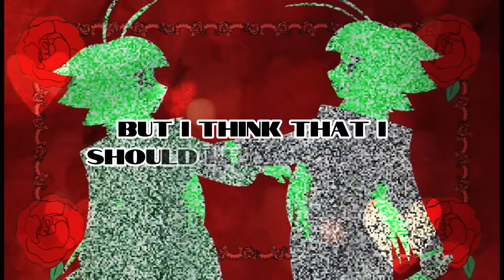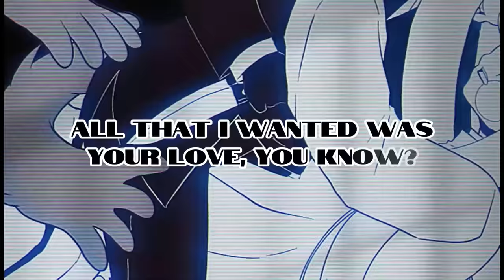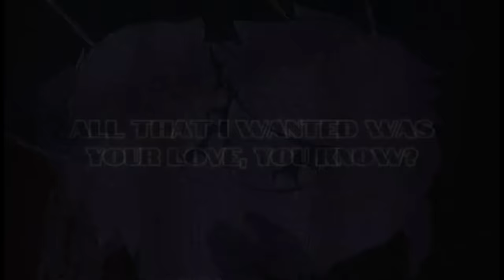Moth to the Flame [Explicit Lyrics] - LuLuYam Official Song and Visualizer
⚠️⚠️⚠️SMALL WARNING FOR SLIGHT FLASHING IMAGERY⚠️⚠️⚠️

A little toxic, obsessive love for valentines day, anyone?

Song written, produced and performed by LuLuYam
Visualizer video and art produced by LuLuYam

Lyrics:

I like your nature.
It mixes so well with mine.
Two bodies to tango.
Our limbs become intertwined
I-I-I eat girls like you for breakfast.
Look inside ya, if you let me.
Pull you apart, disconnect ya.
I'm a monster after all.

I like the way you dance around.
Delicate feet, without a sound.
Your body's flesh, it does astound.
-I want you all for me.-
I breathe her in like oxygen.
My brain don't know where to begin.
She's trapped inside my world again,
-I want her all for me.

Call me crazy, I don't mind.
"That's alright."
Got you on my plate tonight.
"My sweet delight."
Dinner time, beside the candle light.
You're the type to feed my appetite.
Nasty, sick, obsessive parasite.
I am always craving more...

And if you want me to, I'll let you go.
But I thought that I should let you know
that I take it kinda personal.
You command? I will follow.
Oh, I love our little twisted game.
Yeah, I shudder when you say my name.
Darling, you live deep inside my brain.
Drawn to you like a moth to the flame.

Where you goin', little moth?
Come to my candle light.
I'll keep you company
Inside the quiet dead of night.
Pin your wings to a board.
Takin' in the sight.
Know I said it all before:
But you're my f g type.
Carpe diem, lemme see 'em.
No more teasin'.
Got a weakness for your taste,
Cuz your flavor is in season.
I'm an animal, cannibal.
Change my name to Hannibal.
Gnawin' on your fingers,
Cuz ya taste is incomparable.
Told you before, I'll let ya go.
But before you move on, you better know!
I'm obsessed with ya now, love overload.
And I don't think that my love ever erodes.
If you leave me too long, I'm gonna rot.
Bullet right through the heart, I take my shot.
Come on baby, hit me with all you got.
One more kiss on the lips, it hits the spot.

Oh, all that I wanted was your love, you know?
You didn't have to bury me, and go.
Tried to forget me, repress me, oh no.
All that I wanted was your love, you know?

"That's alright."
"My delight."
Your lips drivin' me insane...
say my name...say my name.
To the flame...to the flame!
YEAH!